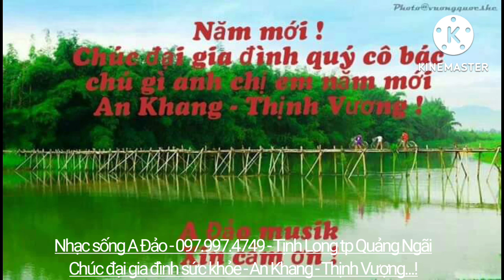Căn Nhà Dĩ Vãng|| Diệu Diệu|| Nhạc sống A Đảo tịnh Long tp Quảng Ngai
Video clip mang tính chất vui giải trí mong quý mọi nguoi thông cảm bỏ qua và đóng góp thêm để có nhiều điều tôta đẹp hơn.
Xin chân thành cảm ơn mọi người nhiều nhiều...!